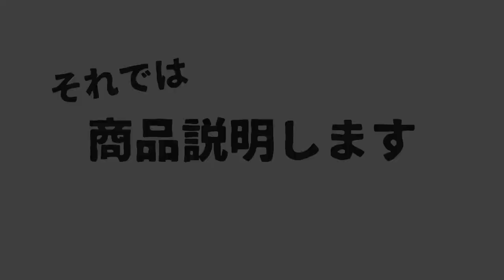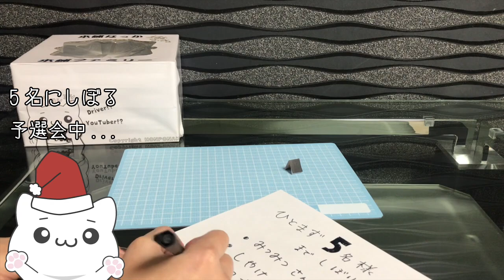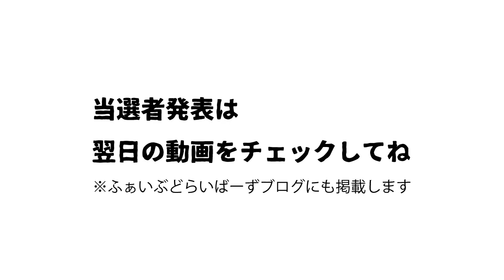プレゼントWEEKも中盤となりました🎅べーやんの抽選発表デスデス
12/24までプレゼントウィーク開催中💁

この1週間は、ふぁいぶどらいばーずより
日替わりでプレゼントします‼️
抽選なのでたくさんのご応募お待ちしております🎁

応募方法は、この動画の最初か最後をご覧下さい🌟
昨日の抽選結果は中盤くらいデスデス🎅
本日もたくさんのご応募ありがとうございました。

※発送は少し待って下さいとの事です💁

音素材♬「Music is VFR」